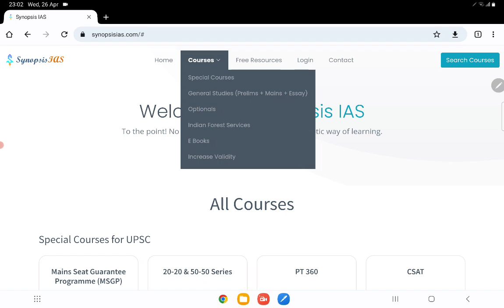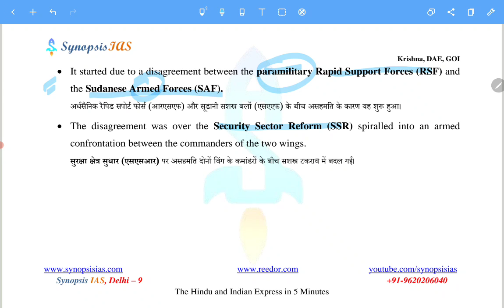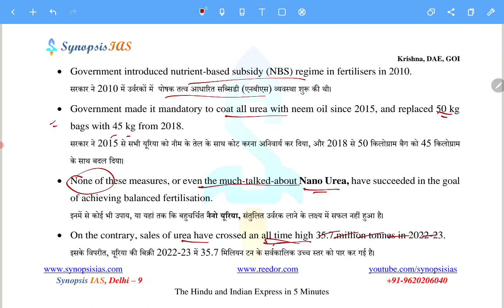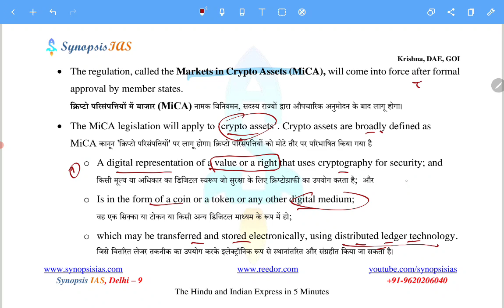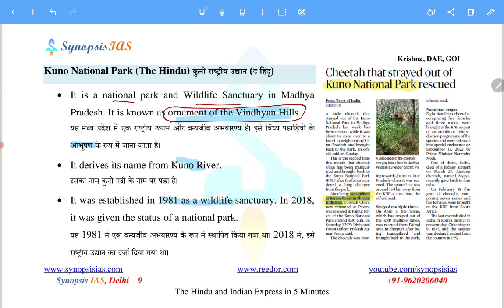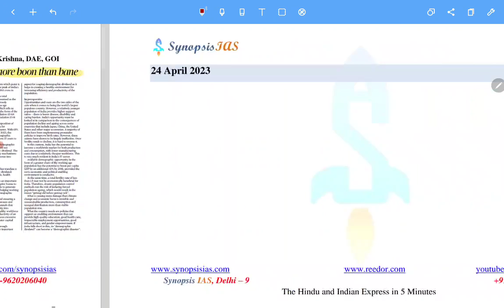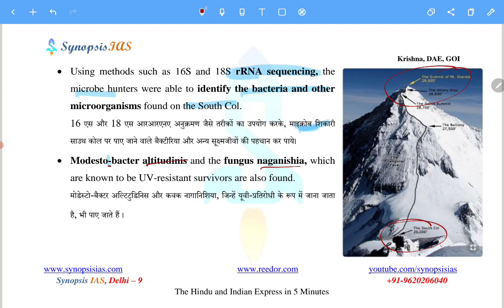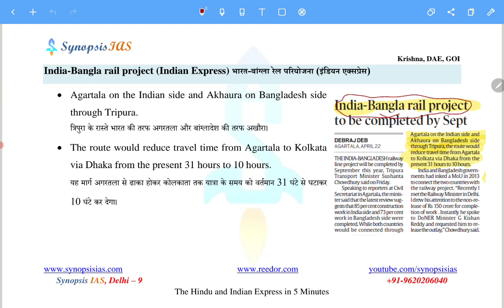24-25-26 अप्रैल 2023 हिंदू और इंडियन एक्सप्रेस 5 मिनट में Daily current Affairs UPSC Hindu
The Hindu and Indian Express in 5 Minutes - द हिन्दू और इंडियन एक्सप्रेस for UPSC
It is a detailed and comprehensive Course for daily current affairs for UPSC CSE Aspirants, designed by Krishna sir.
The videos are released with one day delay.
This course includes content for Prelims, Mains, and other important news from The Hindu and Indian Express newspapers.
Lectures for this course are free.

Timestamps
00:00 Introduction
 00:09 26 april 2023
00:15 Website
00:24 India’s first water body census
02:19 Logistic Performance Index
03:16 Operation Kaveri
04:23 Malaria set to be notifiable disease
05:08 Asia Pacific Leader’s Conclave on Malaria Elimination
05:38 Worm Economy
06:29 Vibrant Villages plan to be merged with Pm gati shakti
07:01 Record Consumption of Urea
08:37 Rural Wages
09:56 Absence of data protection law
10:20 Governors and bills
10:29 50 years to basic structure Doctrine
10:55 25 April 2023
10:59 Markets in Crypto Assets
14:02 Lockbit Ransomware
15:08 Black Sea grain deal
16:17 Kuno National Park
17:22 Russian Oil Imports
17:52 Groundwater Quality Monitoring
18:55 Uninhabited Scottish Island Listed for sale
19:52 India as most populous can be more boon than bane
20:07 24 April 2023
20:11 Bhoota Kola
22:10 Microbes on the South col
24:34 A neglected boat in Bengal
25:20 ABC prgramme
26:14 Manas
26:32 Pushkaralu Festival
27:15 Legal Challenge on AI
27:22 Kochi Water Metro
28:13 Dead River
28:18 India Bangla rail Project
28:44 Website